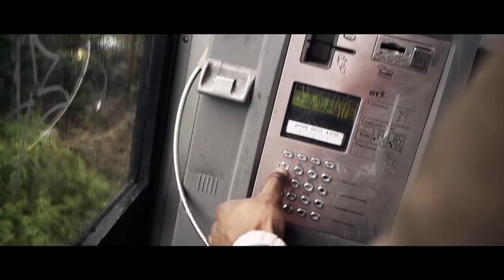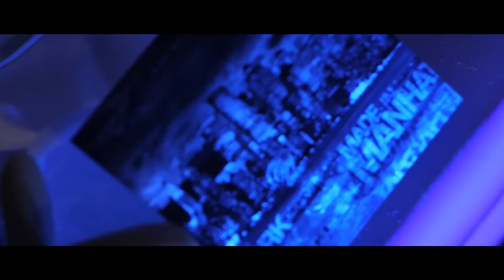CityLove - Supply & Demand - Watch in HD - Contains Flashing Images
Big thank you to Tayo from Perpetual Arts, Hiype Productions, The Forty Elephants, Marc Cuban and Elisha Myton for helping to make this possible.

Check them out for a fantastic Aerial experience.

CityLove

"Your Party, Our Profession"

Mission

CityLove has been around for 5 years. We started at a venue with just 300 hundred people, and grew within that time to 3,500 people at Proud 2, o2 Greenwich, London.

We have used 7 venues and have had various celebrities at our events, including Eric Bennet, Jamelia, Wayne Routledge and various other Footballers.

Our target market is over 21 young professionals, and we cater to a high end urban clientele.

In the past, we have dabbled in comedy shows and charities, and are currently in the process of putting together City Love Live.

We are committed to reinventing ourselves every single day in a consistent, targeted pursuit and undivided delivery in providing our guests with a product that consistently exceeds their expectations.

We have been very successful in using unique and creative strategies to market our brand which helps to ensure we stand out amongst the rest. You can see some examples of this below:

We are committed to undivided attention to every detail of service with the highest quality.

We provide our guests with superior product and always better than our competitors.

We recognize the value of community, our members and their contributions.

We always aim to provide an event that will be remembered as a "unique experience"